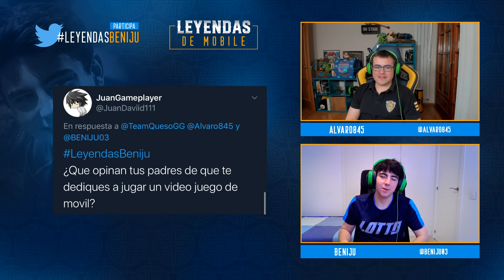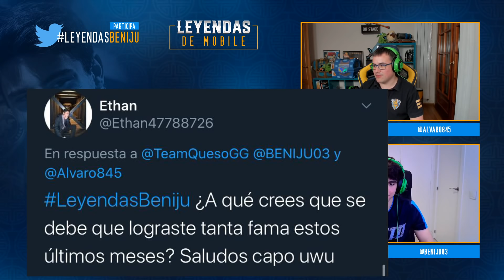LEYENDAS DE MOBILE CON BENIJU | Directo resubido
ayer. Alvaro845 entrevista a Beniju.

Team Queso - Professional esport organization

►¿Pensando en mejorar tu set up para hacer directos? Pincha aquí :)
► ¡Código "teamquesogg" en la tienda de Fortnite!